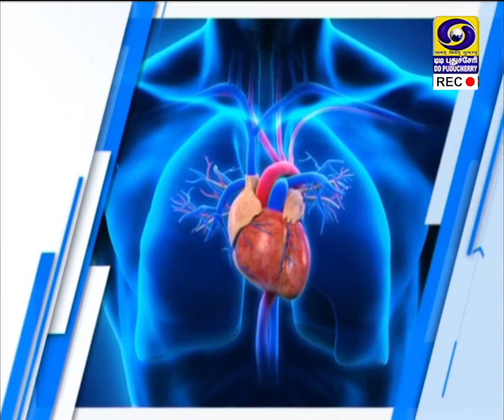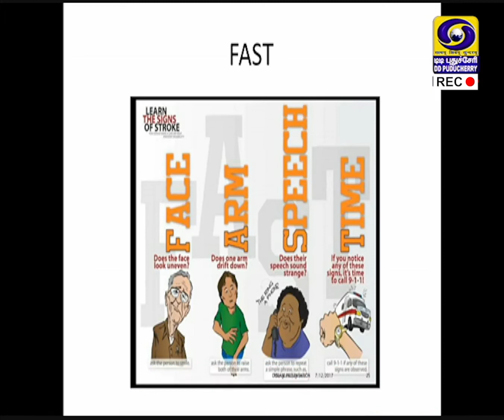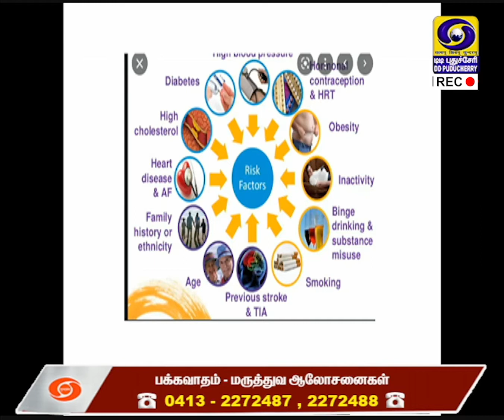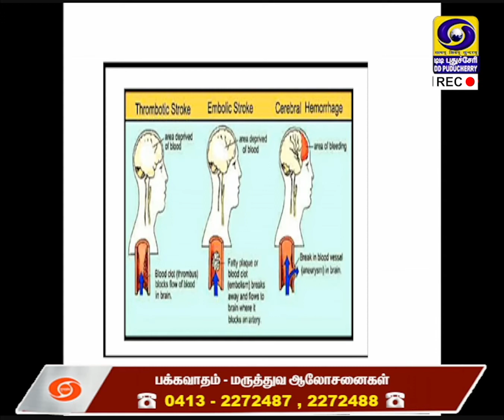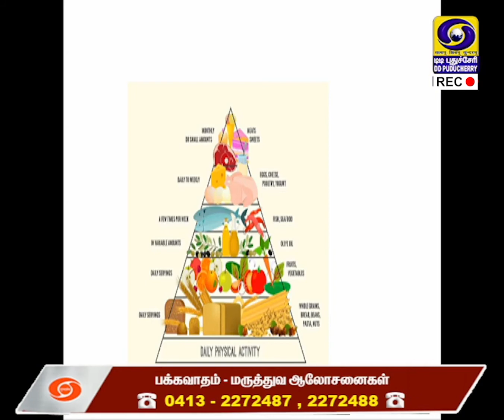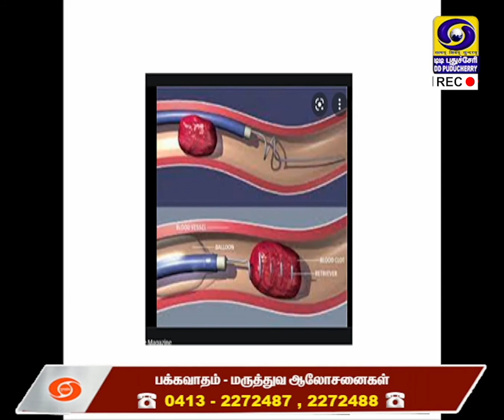Stroke and it's Treatment | 26.10.2021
Dr. V. Devi, Consultant Neurologist, Indira Gandhi Government General Hospital & Post Graduate Institute, Puducherry. Explains about Stroke and it's Treatment...